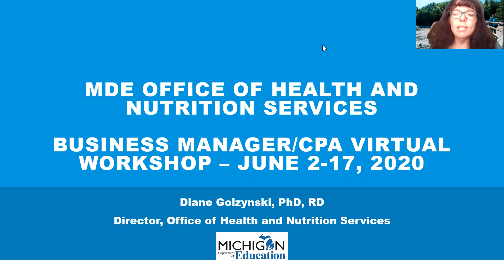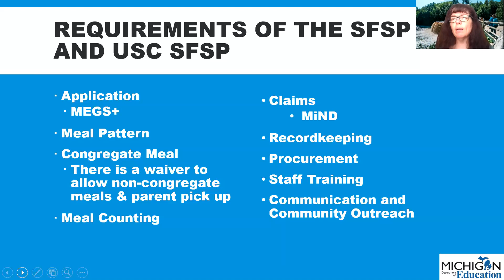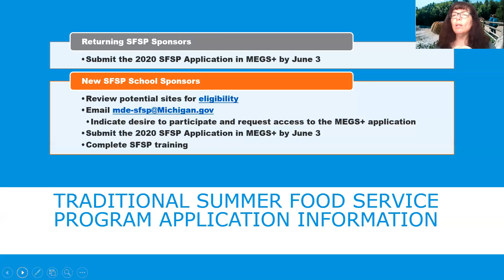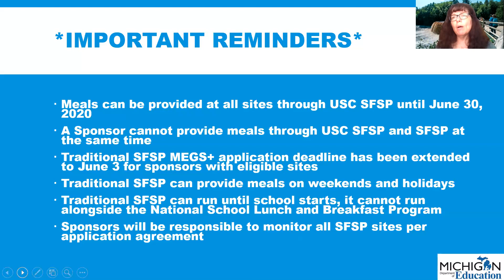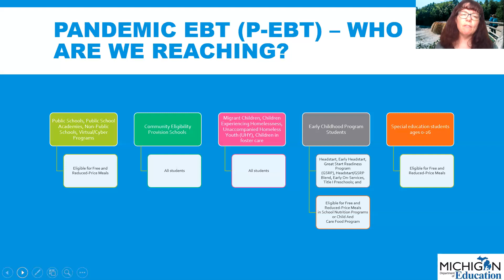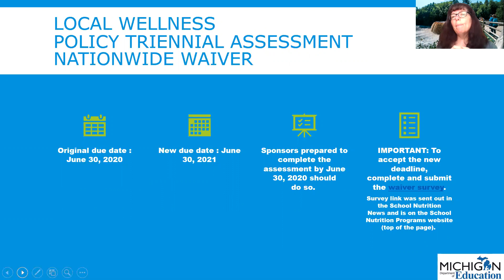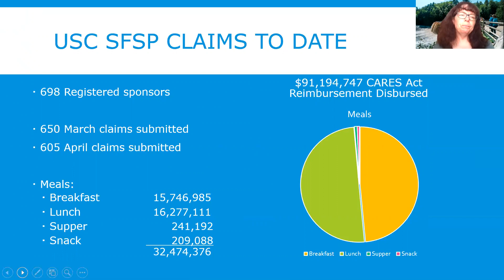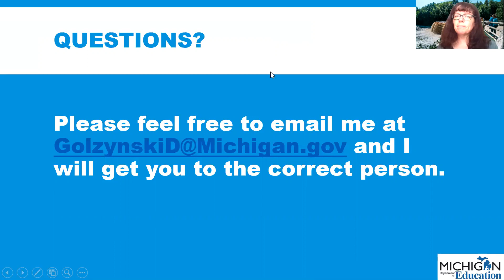MDE Business Manage/CPA Virtual Workshop - June 2020